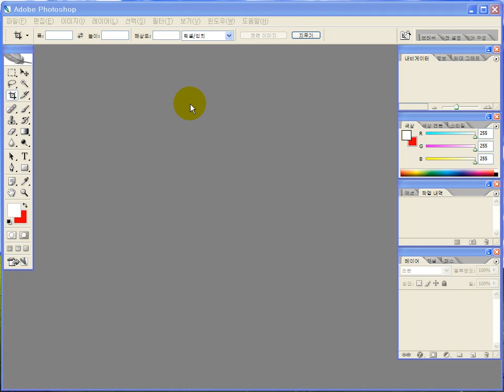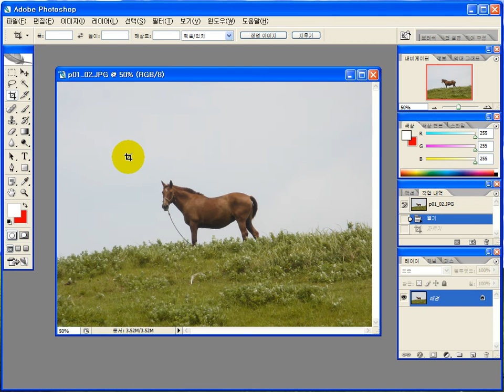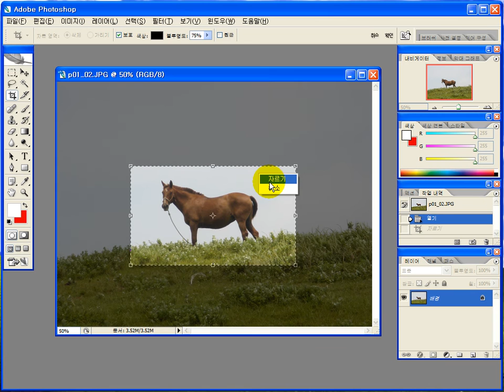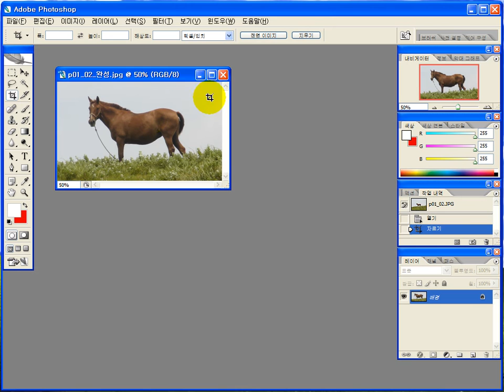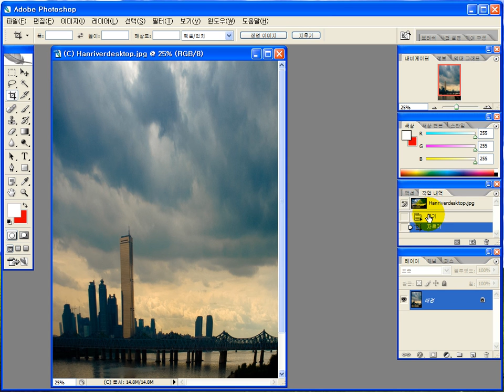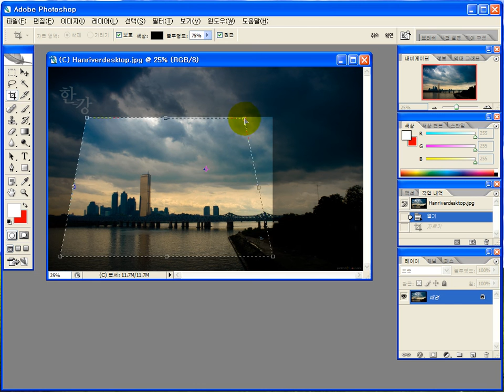해피컴 - 컴퓨터교실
포토샵 강좌반